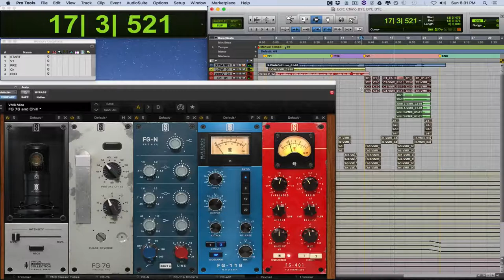Chino Marin - NSYNC Bye Bye Bye Cover , Slate VMS ( Mix Teaser)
Cover Produced, Recorded, Mixed, Mastered By Jake Antelis

►Chino Marin Links:
Artist, Video and Editing

Slate VMS Microphone Used on this recording.

►If you are an artist looking to get your music on iTunes, Spotify etc- the link below will get you 7 % Off your first year using distroKid (which is Only 20 USD Per Year/for Unlimited Uploads, Yes as many albums and singles you want for one flat rate per year)